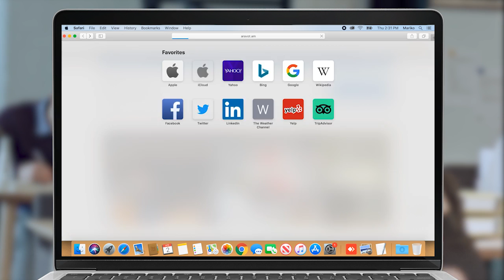Միջադեպ Գյումրիում՝ Նիկոլ Փաշինյանի հրաժարականը պահանջող ընդդիմադիրների ակցիայի